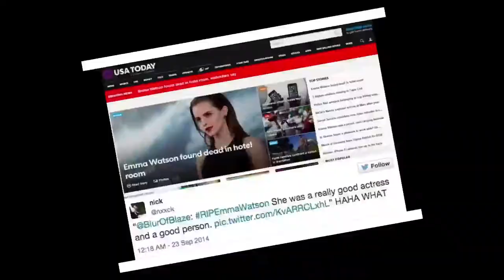사과콘 4.0 ( 2017 특별기획 4차 산업혁명 시대 과학 콘서트) 예고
- 프로그램 이름: 사과콘 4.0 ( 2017 특별기획 4차 산업혁명 시대 과학 콘서트)
- 채널 : KBS1 (대전 방송, 추후 전국 방송 예정)
- 일시 : 2월 27일 19시 35분
- 4회 연사: 김용대 교수(전기및전자공학부) 차미영 교수(전산학부)
- 주제 : 디지털 보안, 위험을 반전하라

금번 KAIST와 KBS 대전총국은 공동으로 최근 화두가 되고 있는 '4차 산업혁명'에 대한 국민들의 이해를 높이고 KAIST 의 관련 연구를 소개하기 위하여, "2017 특별기획 4차 산업혁명 시대 과학 콘서트" 프로그램을 기획하고 준비하였습니다.
본 프로그램은 국민 여러분께 “4차 산업혁명” 의 본질과 현상, 그리고 기술의 미래를 대하여,KAIST 의 과학자들이 캠퍼스 현장에서 들려주는, 생생하고 흥미 진진한 이야기를 들려주는 프로그램이 될 것입니다.